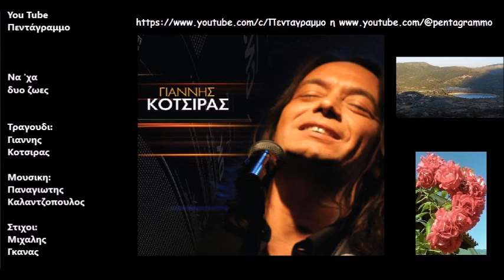Να 'χα δυο ζωες